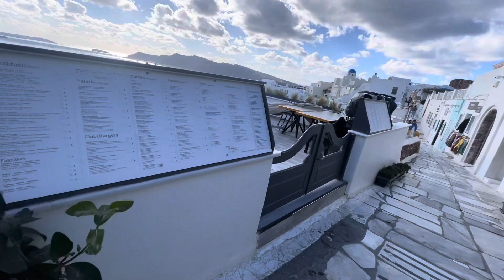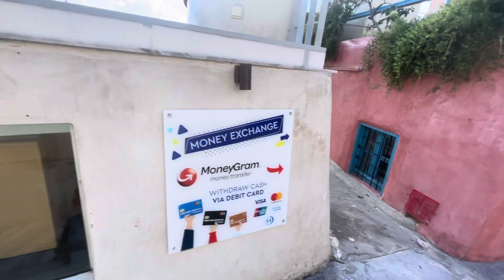Oia, Santorini, a place to visit once in a life.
Oia the most beautiful place in Santorini, Greece

Oia, a great place to visit in  Santorini, Greece